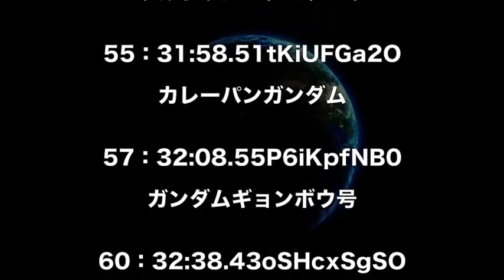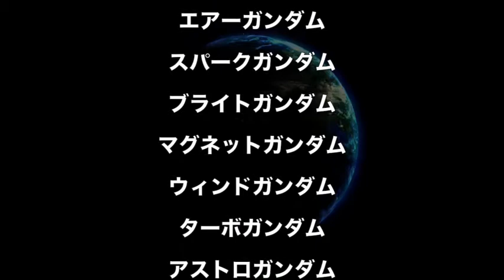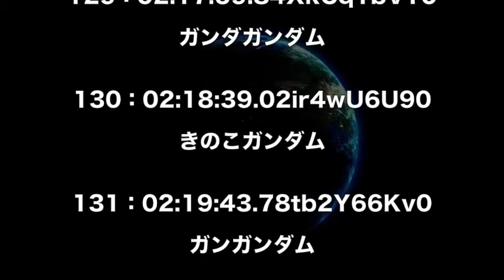【ガンダム】ヒーローとかの●●マンの「マン」を「ガンダム」にすると意外と…